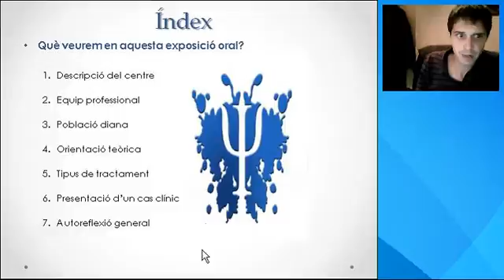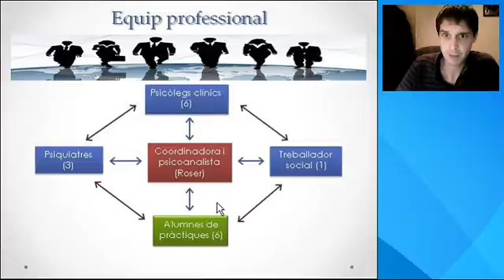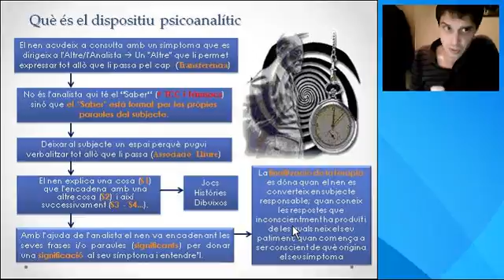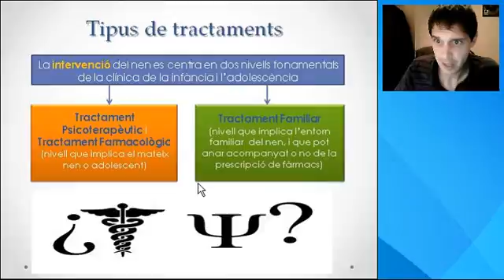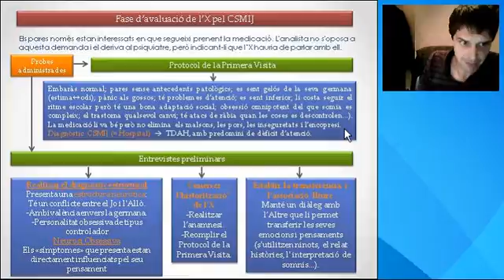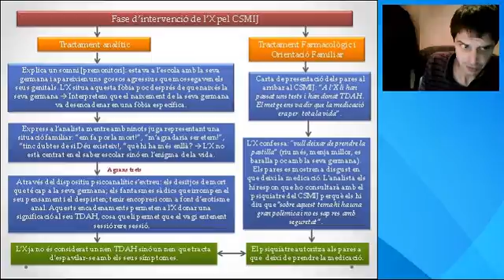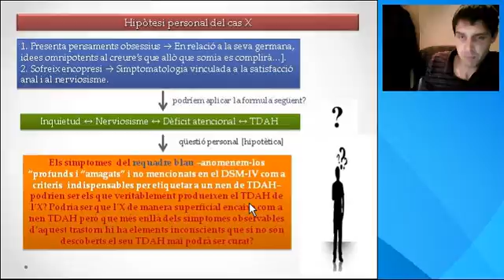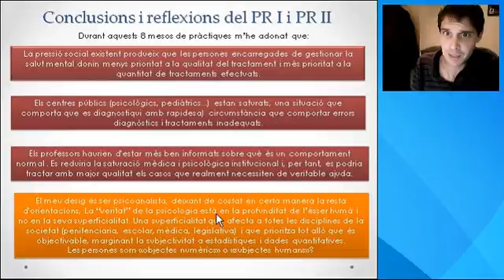Exposicio Oral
Grau de Psicologia